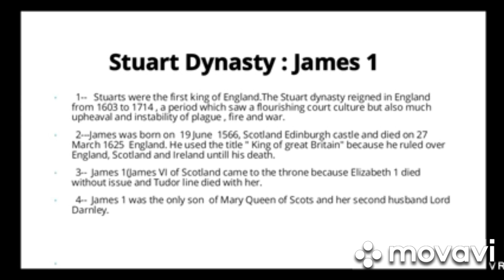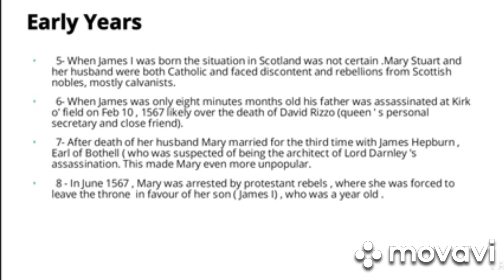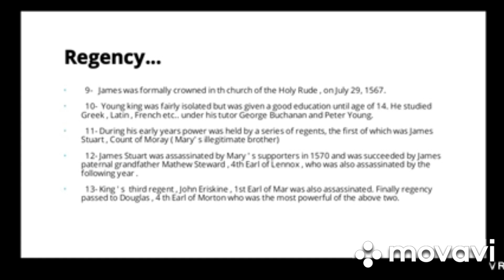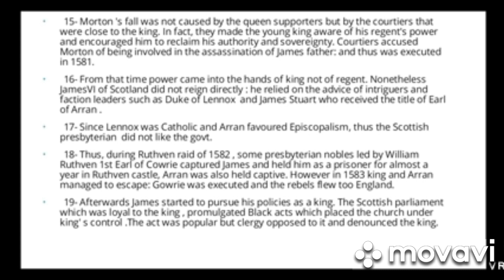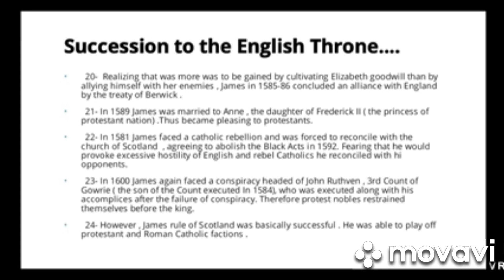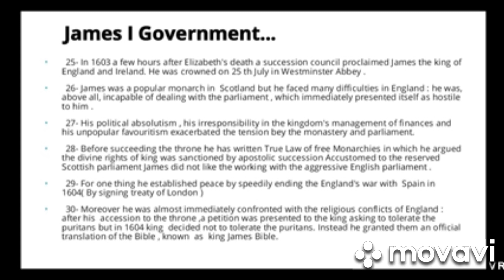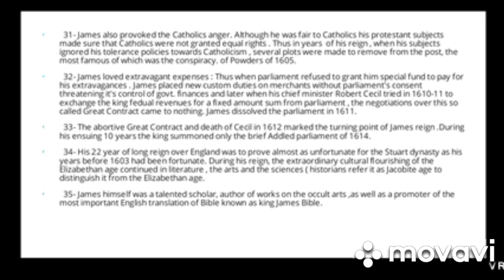Stuart Dynasty: James - I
Hey guys, I bring to you a small video on James I and Stuart absolutism. I have tried to include all the important points in the briefest and simplest way possible, just hope this video proved helpful to you.